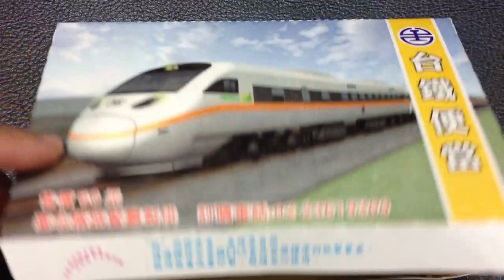台鐵60元 排骨便當 臺北鐵路餐廳製作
2012.5 台鐵60元 排骨便當 臺北鐵路餐廳製作